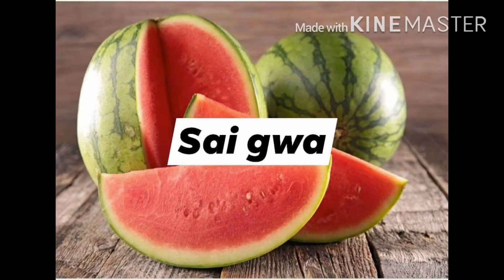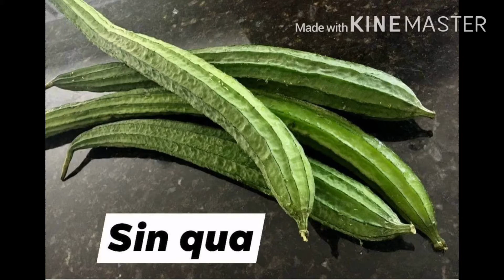FRUITS and VEGETABLES,,IN CHINESE WORD..